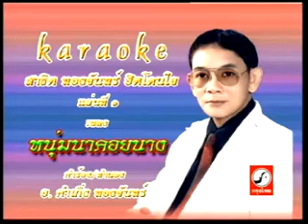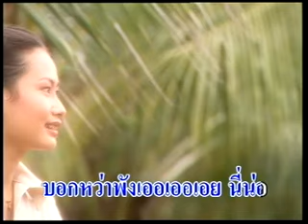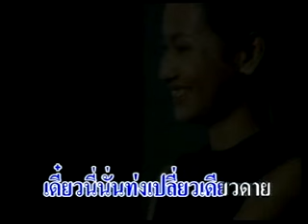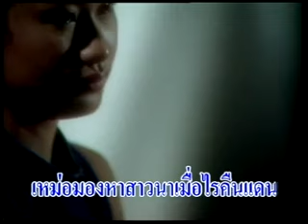หนุ่มนาคอยนาง - สาธิต ทองจันทร์ [ MUSIC VDO & KARAOKE ]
เพลง : หนุ่มนาคอยนาง
ศิลปิน : สาธิต ทองจันทร์